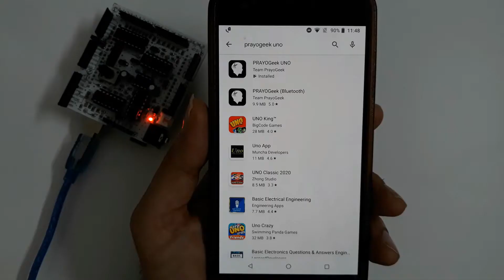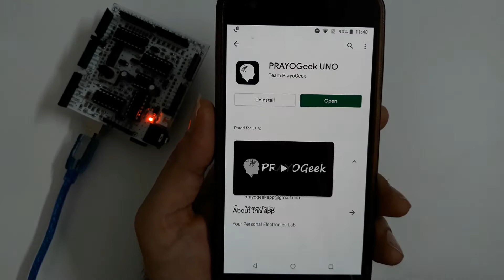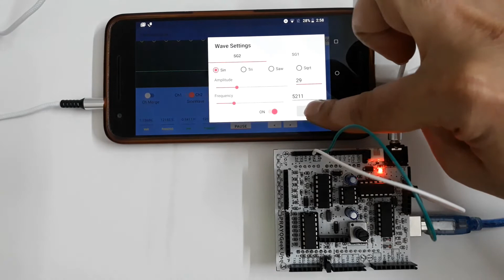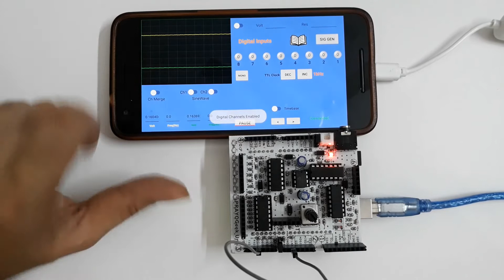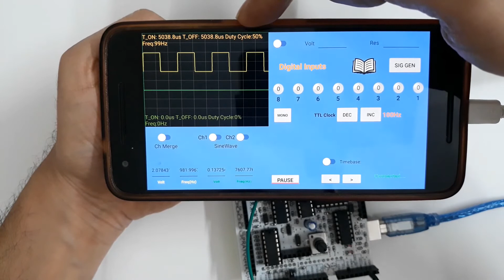PRAYOGeek UNO: Getting Started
PRAYOGeek UNO - Your Personal Electronics Lab.